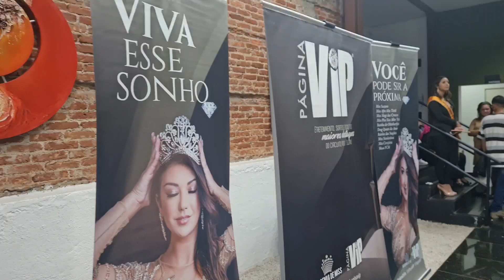As 10 finalistas do concurso Miss Suzano 2022 @Página VIP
Miss Suzano 2022 no Teatro Municipal Doutor Armando de Ré com a apresentação do @Jonathan Vilela.
Foram 10 finalistas: @Aline Rayane @ Christiane Renata @Danielle Gomes @Elizandra Depp @Emilly Mariele @Marília  Nicacio @Paloma Albuquerque @Rayane Rodrigues @Sinara Jéssica @Viviane Porto